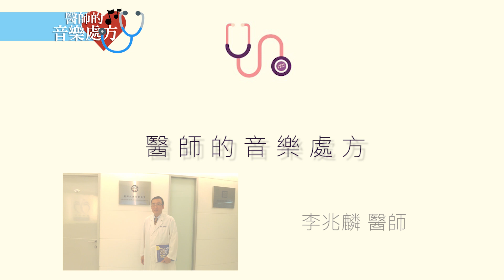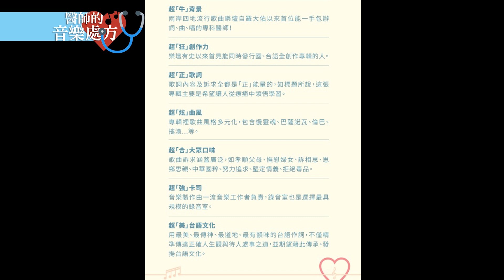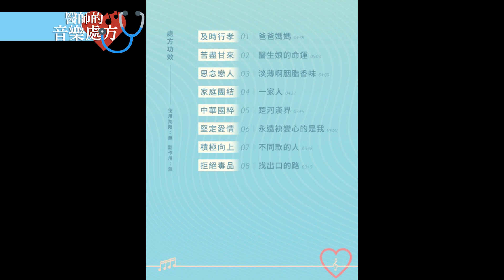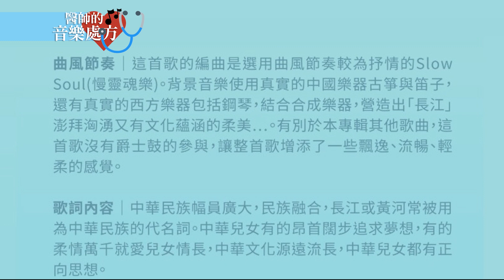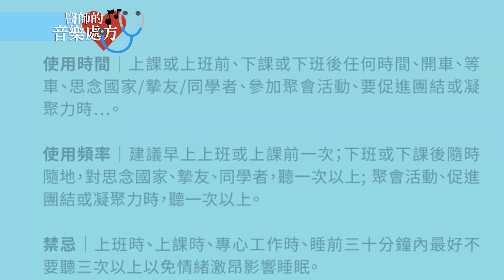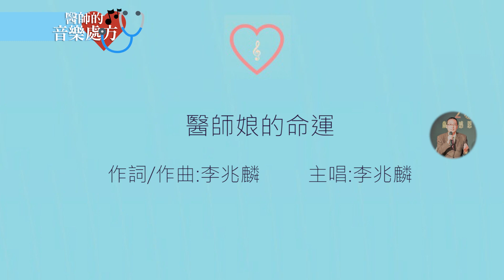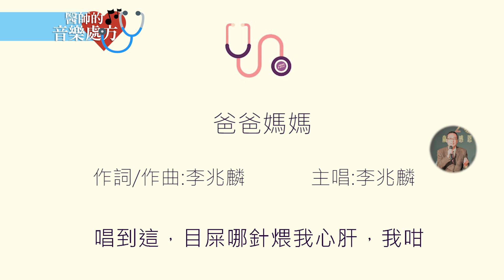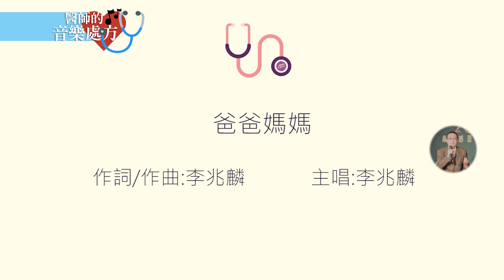醫師的音樂處方EP08： 《醫師的音樂處方》專輯創作故事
「醫師的音樂處方」究竟是創作專輯？還是廣播節目？答案是…「都是！」
李兆麟醫師除了是專科醫師，還是一位…？
「作詞、作曲、主唱通通一手包辦的全才型創作歌手！」
國台粵語樣樣精通，bossa nova、Slow soul、Rhumba舞曲各式樂風攏會通！
今天的節目，有請李醫師與大家聊聊《醫師的音樂處方》專輯的創作故事，同時帶來與病患的溫暖日常：久違的藍天，與大家分享，歡迎收聽！
健康有方、音樂有料、故事有梗、醫師有情！讓我們一起活得更長久、更健康、更快樂、更優雅!
親愛的好朋友們，2020年4月起，我在正聲廣播電台主持一個分享健康、音樂的節目🎵
醫師的音樂處方，現場還固定邀約兩位音樂大師范宗沛/羅貝多/蟻稚勻輪流共同主持，
歡迎您每個星期日下午五點到六點在FM104.1即時收聽，或到以下連結可以隨時收聽重播節目。

第八集中收錄:
一暝一眠一夢   詞曲唱:李兆麟
版權屬李兆麟本人所有，製作代理 思遠健康諮詢股份有限公司

新不了情   作詞：黃鬱    作曲：鮑比達
 原唱: 萬芳   翻唱covered by:李兆麟

不了情   作詞：陶秦    作曲：王福龄
 原唱: 顧媚   翻唱covered by:李兆麟